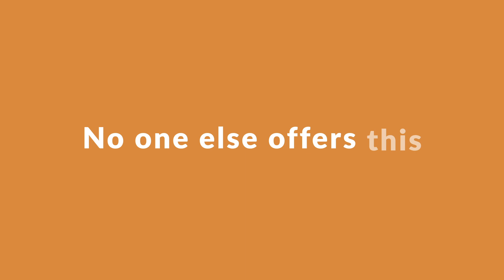Introducing the AI Job Posting Tool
The new AI Job Posting Tool, featured within CareerBuilder's Talent Discovery Platform, helps post jobs up to 5X faster. This video has the details.